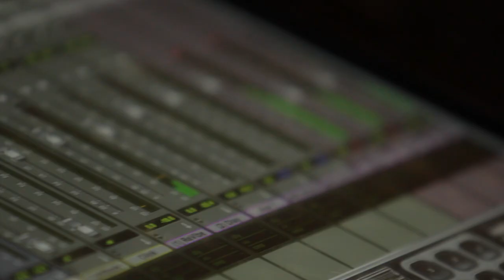Aláfia - "Quintal" (videoclipe oficial)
Direção: Gabi Jacob
Direção de Fotografia: Jorge Dayeh
Direção de Arte: Fernanda Calil
Câmeras: Jorge Dayeh, Fernando Augusto, Vinicius Bock e Diana Basei
Eletricista: Thiago Stejnhart

Música e letra de Alysson Bruno, Eduardo Brechó, Jairo Pereira, Lucas Cirillo e Matheus Von Krueger
Aláfia é:
Eduardo Brechó - Guitarra Base e Coro
Jairo Pereira - Coro
Xênia França - Voz
Lucas Cirillo - Gaita
Pipo Pegoraro - Guitarra Solo
Alysson Bruno - Percussão
Gil Duarte - Trombone e Flauta
Gabriel Catanzaro - Baixo Elétrico
Filipe Gomes - Bateria
Fábio Leandro - Rhodes, Hammond e Moog

Músicos Convidados:
Ayo Shani - Steel Drum Tenor
Victor Eduardo - Percussão
Alexandre Brito - Primeiro Violino (Quarteto Alma Negra)
Veridiana Oliveira - Segundo Violino (Quarteto Alma Negra)
Márcio Ribeiro - Viola (Quarteto Alma Negra)
Yaniel Matos - Violoncello (Quarteto Alma Negra)

Arranjos: Aláfia
Arranjo de Cordas: Lucas Cirillo, Fábio Leandro e Eduardo Brechó
Gravado e mixado por Carlos "Cacá" Lima na YB Music.
Assistentes: Fernando Rischbieter e Pedro Vinci
A & R - Maurício Tagliari
Produzido por Eduardo Brechó

Agradecimentos:
YB Music, Estúdio Tubo, Ayo Shani, Quarteto Alma Negra, Victor Eduardo, Gabi Jacob, Jorge Dayeh, Fernanda Calil, Fernando Augusto, Diana Basei, Vinícius Bock, Thiago Stejnhart, Fernando Rischbieter, Julio Fejuca e Matheus Von Krueger.